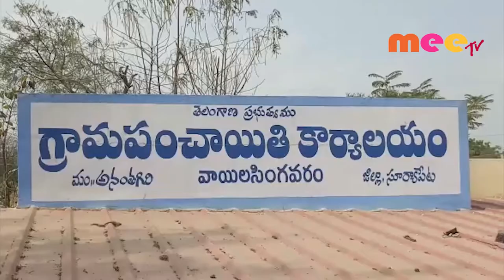భర్త ఇంటి ముందు భార్య ఆందోళన//03.02.2020//MEETV NEWS//